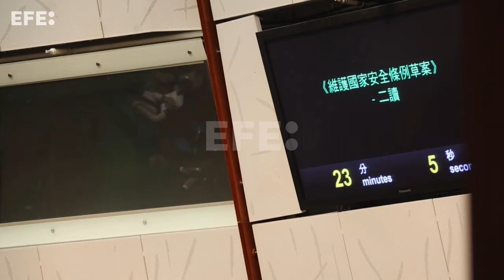El Legislativo de Hong Kong aprueba ley de seguridad que podría recortar libertades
Hong Kong, 19 mar (EFE/EPA).- El Consejo Legislativo de Hong Kong aprobó este martes el controvertido proyecto de ley de seguridad nacional, que entrará en vigor el próximo 23 de marzo, anunció el jefe Ejecutivo de la ciudad, John Lee.
INCLUYE IMÁGENES DE ARCHIVO DE LAS PROTESTAS.